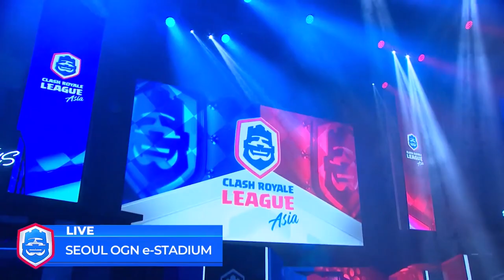CRL ASIA 2019 CHAMPIONS: OGN Entus! | 2019 Clash Royale League World Finals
WATCH THE WORLD FINALS DECEMBER 7TH!

With a 2nd place finish in the regular season, OGN Entus effortlessly climbed their way to the top of CRL Asia to become the dominant force ready to take on the world this December! Will they have what it takes to become the World Champs?

Tune in to the 2019 Clash Royale League World Finals on December 7th starting at 12PM PST, with the Top 2 teams from CRL West, CRL Asia, and CRL China competing for the championship! Want to see it live in person?

ABOUT THE CLASH ROYALE LEAGUE: The Clash Royale League (CRL) is Supercell’s official team-based esports league, featuring the best Clash Royale teams and players. With divisions in the West (North America, Latin America, Europe), Asia & Mainland China, the CRL aims to give players & spectators the most exciting & entertaining competition in the world.